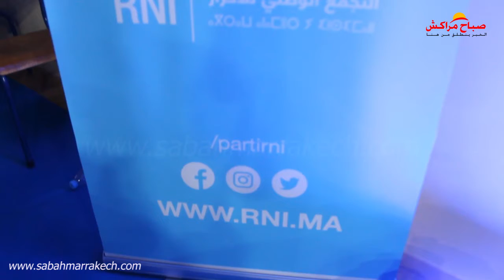كلمة الطالبي العلمي رئيس مجلس النواب عضو المكتب السياسي خلال اشغال المؤتمر الجهوي لحزب الاحرار